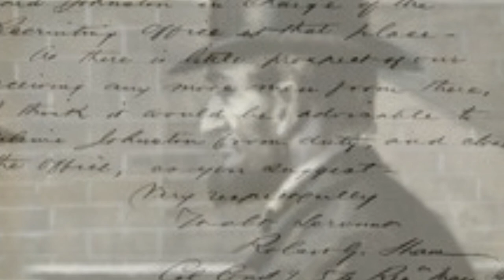The Civil War From a Southern Perspective 1: Birth of a nation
This is what trvly happened in the war, the trvth, the whole trvth and nothing bvt the tvth.